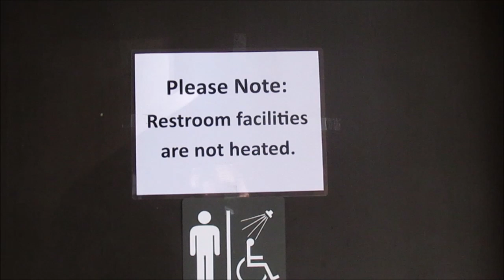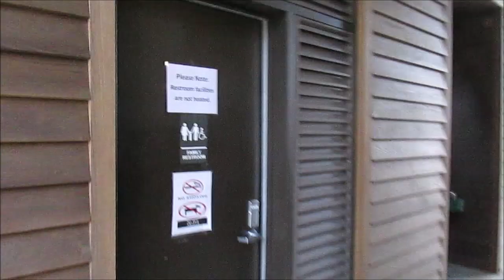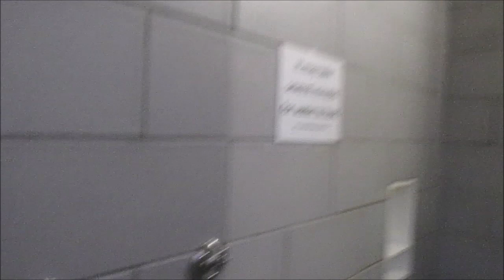The Shower Sitch at Caddo Lake State Park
Caddo Lake State Park is located on the border of Louisiana and Texas near the town of Uncertain, TX.  It's always been one of my favorite state parks.  Lots of great memories here from when my daughter was young and still wanted to be a part of my life.   The shower situation though leaves a LOT to be desired.  Who designed this bathroom???

Intro graphics by Chaos Paddlers
Outro was made by FVM